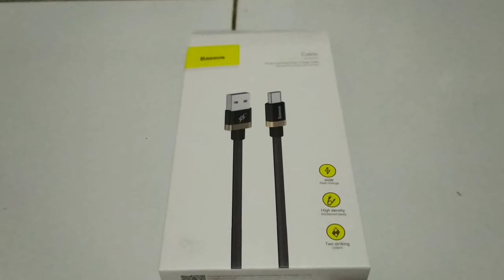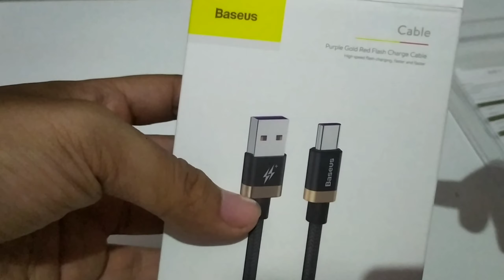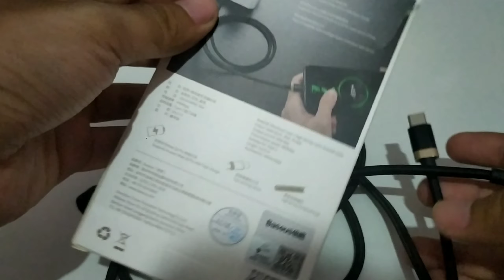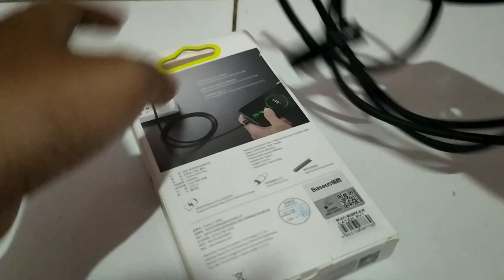Kabel Fast Charging Baseus Mantap - Review Jujur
Halo semua,

Di video ini aku akan review Kabel Fast Charging Baseus Mantap - Review Jujur